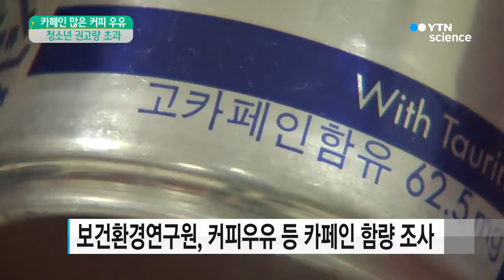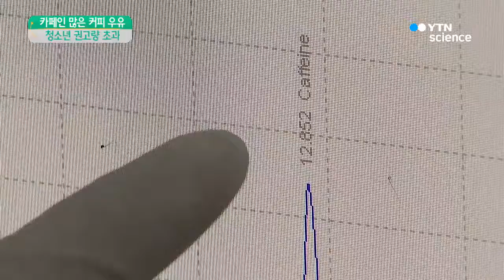커피보다 카페인 많은 커피우유…청소년 권고량 초과